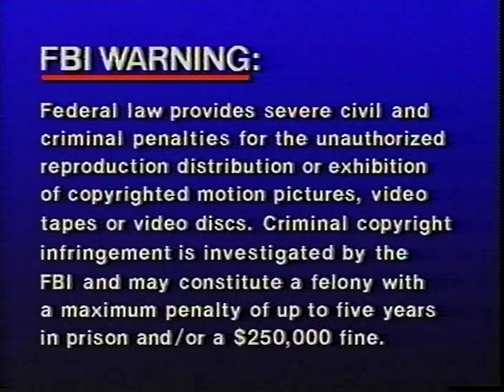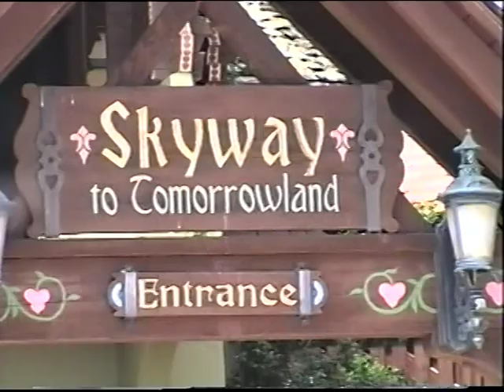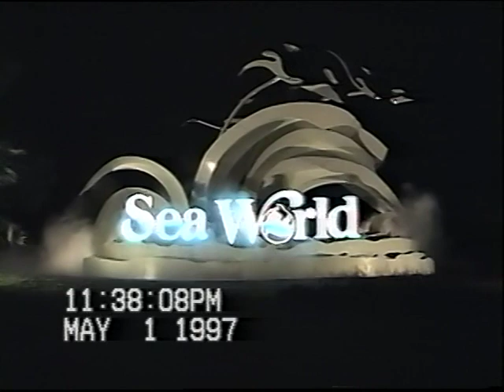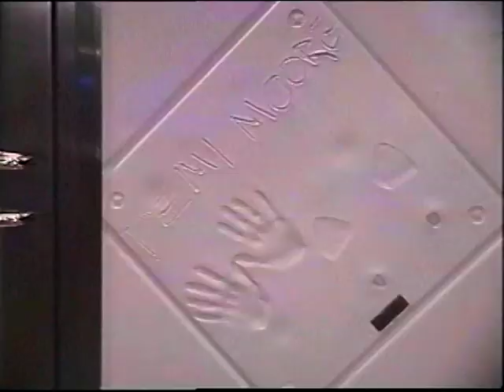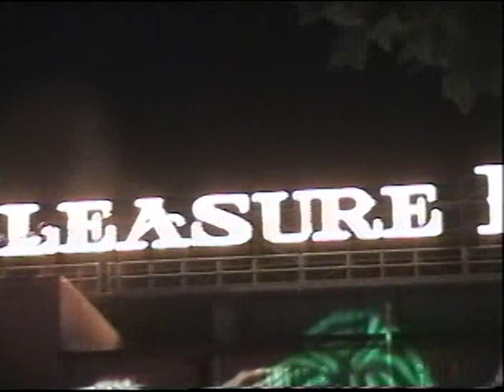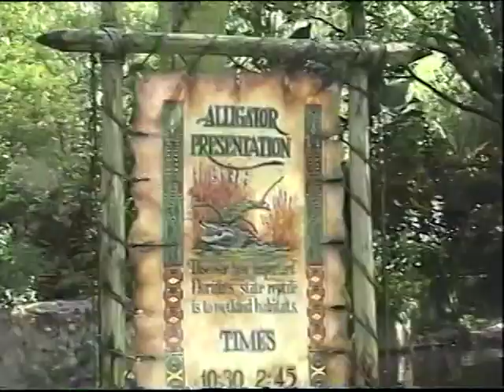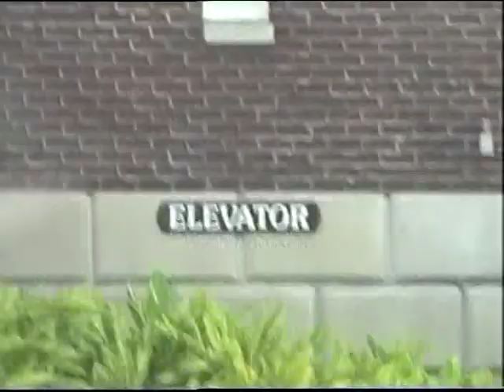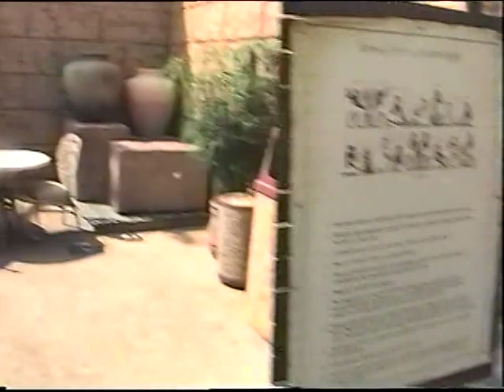VTS 01 1